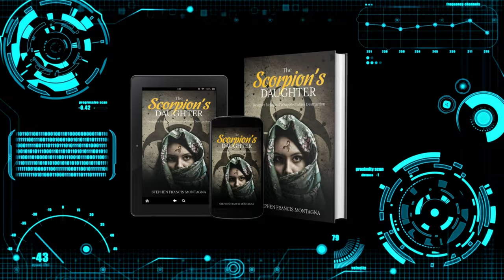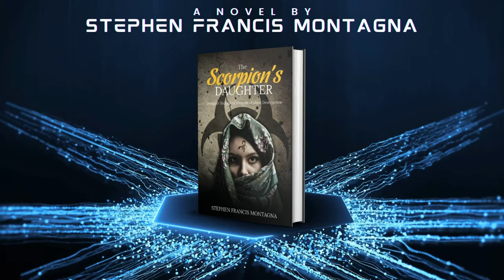The Scorpion's Daughter - Stephen Montagna Book Video Trailer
The accidental discovery of secret military papers exposes a deadly threat. The Iraqi military has developed a designer biological weapon. American intelligence quickly learns that the pathogen will mutate and destroy all life on the planet if it is unleashed. Heading an elite rapid response team, Captain Robert Walker leads his soldiers into the heart of the Iraq desert to track down a young woman rumored to know of the weapon's location. Time is running out as Captain Walker and his squad race to find the biological agent before its madman creator can use it to destroy the world.